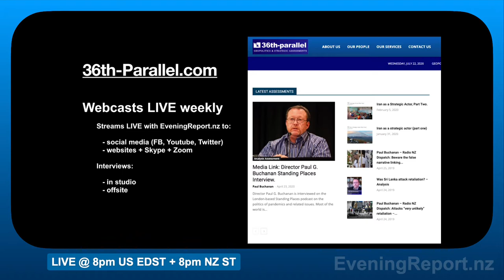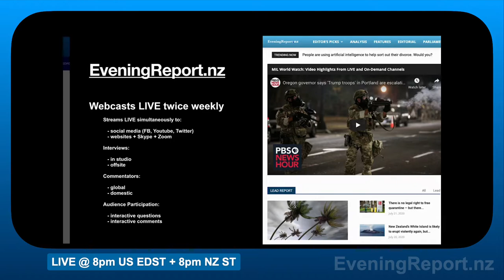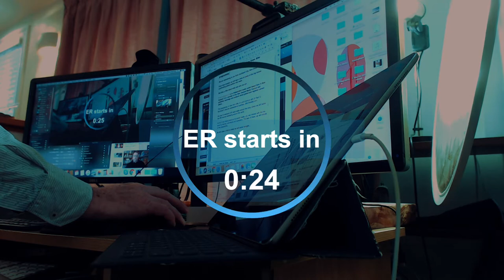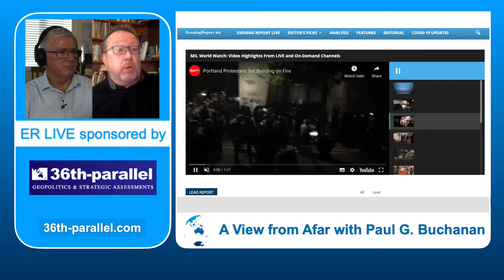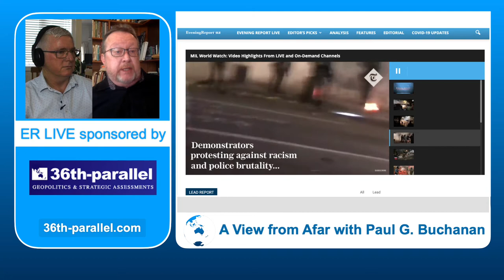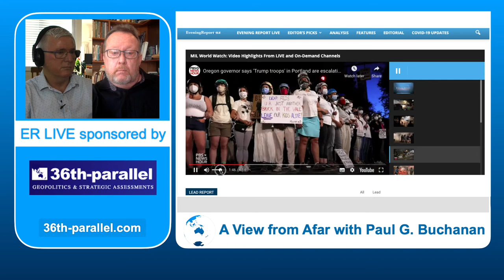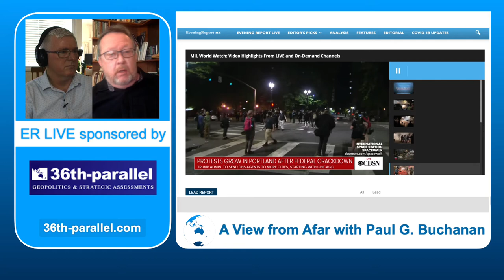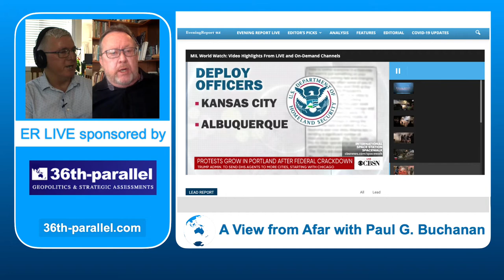EveningReport LIVE: A View from Afar - US Portland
Evening Report has launched a new programme called A View from Afar with political scientist and security intelligence expert, Paul G. Buchanan. The programme is a joint effort between EveningReport’s parent company Multimedia Investments Ltd and Paul Buchanan’s 36th-Parallel Assessments business.

A View from Afar explores the big issues that are sweeping the world, viewed, analysed, and dissected from an independent New Zealand perspective.

The programme’s format examines the cause, the affect, and possible solutions to issues. It also includes audience participation, where the programme’s social media audiences can make comment and issue questions. The best of these can be selected and webcast in the programme LIVE. Once the programme has concluded, it will automatically switch to video on demand so that those who have missed the programme, can watch it at a time of their convenience.